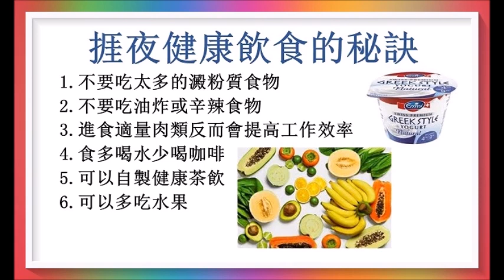捱夜肚饿口渴怎辦！（12時辰之丑時....肝臟養生法10）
只有在正確的時間睡覺，肝這個排毒工廠才能正常運作，如果捱夜不休息，肚饿口渴怎辦！廣告收益除稅外全作行善公益之用！以上健康訊息僅供參考！